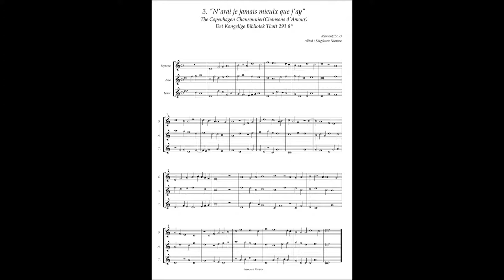Chansons d'amour No.3 Morton, "N'arai je jamais mieulx que j'ay"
Morton(ca. 15c.)